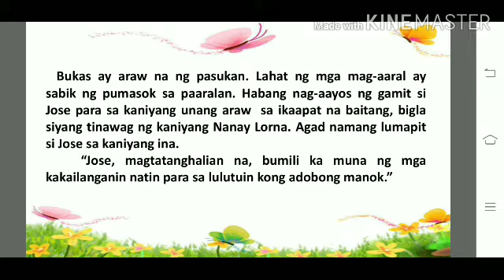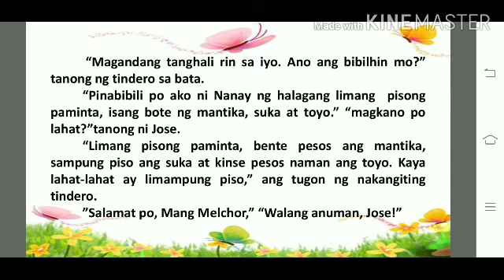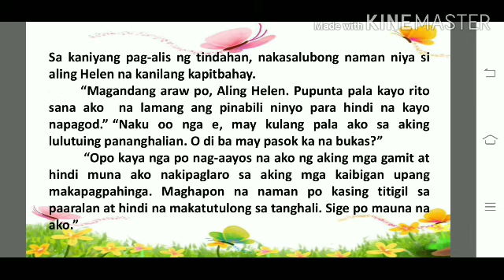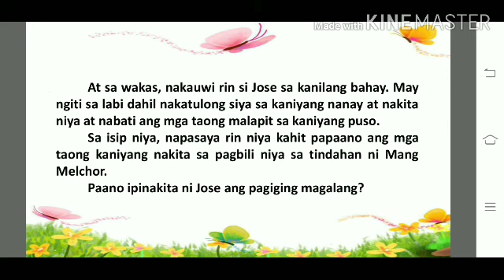Si Jose ang Batang Magalang - Kwentong Pambata (# 6)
Credit to Mr. Arjohn V. Gime.